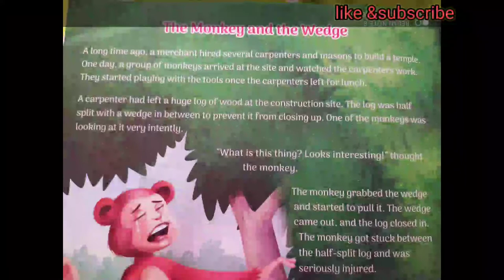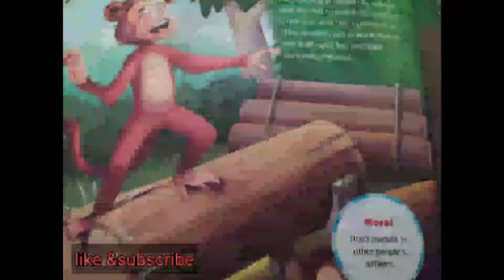story 3 onlineshikshafree the monkey and the wedge#short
how to identify the number in abacus tool l math classes ll abacus classes ll toddler abacus ll abacus for Senior kg ll abacus for junior kg.
In this channel you got informational videos but you have to follow this channel
funday sunday
story telling
abacus mathematics
abacus for beginners
abacus classes online
abacus for classes
giant abacus
abacus classes near by me
abacus table
abacus classes for 4-14year old
abacus price free
best abacus classes near me
abacus maths
abacus online
toddler abacus(jr.Kg)
toddler abacus (sr.Kg)
I am providing all books and certificate on website about abacus please comment in video if needed.i need your support.give me some time i am providing valuble information.
Ham books ke questions practice ke liye website par upload  ho jaiga.apko sirph comment karke batana hai ke aapko kaya requirment hai.